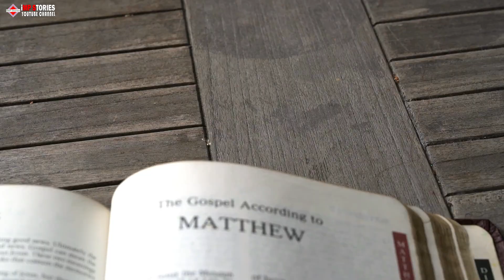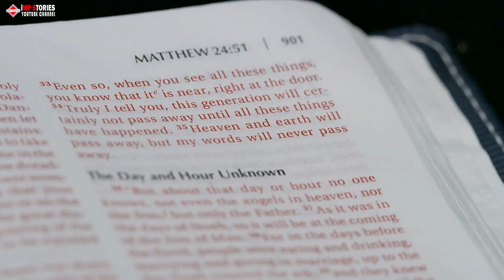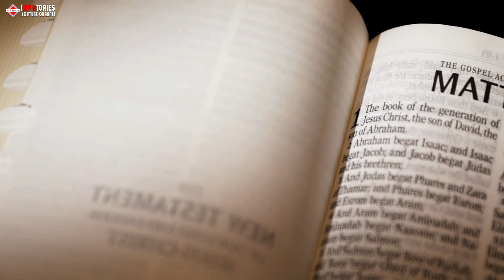Police discover unexpected truth during traffic stop And uncovering a hidden truth about the driver